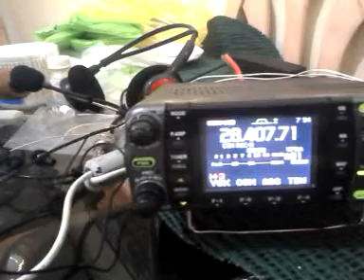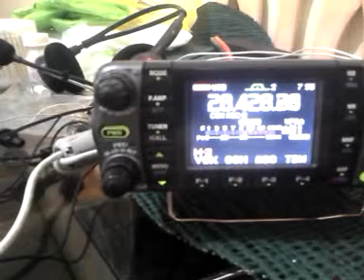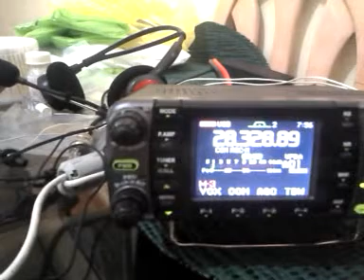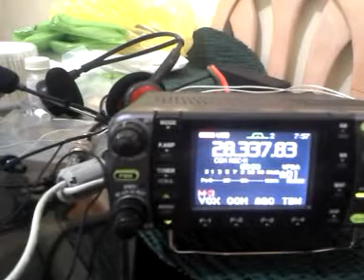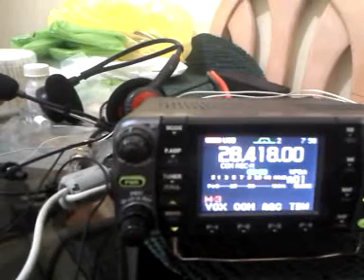JAs signal on 10m into Honduras at the ARRL International DX SSB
RX ant 4.5m long vertical with ICOM AH-4 IC-7000